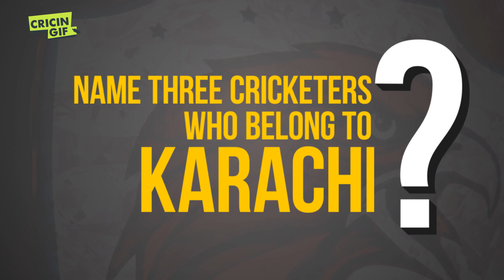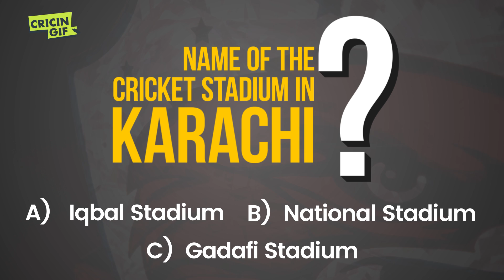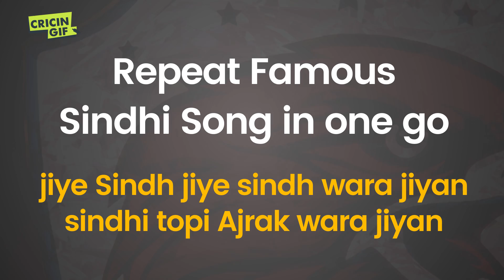Sindhis Exclusive With Cricingif - Episode 2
In another episode of Sindhis Exclusive With Cricingif, we test the knowledge of Shane Watson, Dawid Malan, Anton Devcich, Ben Cutting, Jofra Archer and others about the province they are representing at the T10 League

Sit back and grab some 🍿